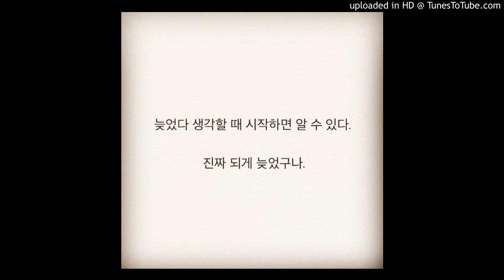(하상욱 시인) "늦었다" (2019년 3월 30일) (임대혁 작곡)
(하상욱 시인)
"늦었다"

늦었다 생각할 때 시작하면 알 수 있다.
진짜 되게 늦었구나.